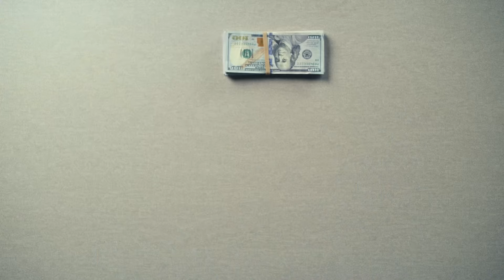Cómo Comprar Casa en USA (Guía Completa)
En esta guía completa, te explicamos cómo comprar una casa en Estados Unidos y cómo obtener un préstamo hipotecario para extranjeros. Aprende todo lo que necesitas saber para dar el gran paso de ser propietario en USA.

COMO COMPRAR CASA en USA SIENDO EXTRANJERO

Obtener un crédito hipotecario en los Estados Unidos siendo extranjero puede parecer un desafío monumental, pero con el conocimiento adecuado y la orientación correcta, es completamente alcanzable.

En un mercado inmobiliario tan dinámico y diverso como el de los Estados Unidos, las oportunidades para adquirir una propiedad son vastas, incluso para aquellos que no son residentes permanentes del país.

Este proceso, aunque requiere un entendimiento detallado de los requisitos y procedimientos, puede ser una realidad tangible para quienes están dispuestos a navegar por los diversos aspectos legales, financieros y crediticios que implica.

En esta guía, exploraremos paso a paso cómo los extranjeros pueden acceder al crédito hipotecario en los Estados Unidos, desde los requisitos básicos hasta las estrategias para maximizar las posibilidades de éxito en esta empresa.

¡Descubre cómo convertir tu sueño de ser propietario en los Estados Unidos en una realidad!

Puedes contactarme a través de WhatsApp para comenzar tu precalificación. Haz clic en el siguiente enlace:

MARCAS DE TIEMPO:
00:00 Introduction
00:27 Préstamo con Tasa Fija
01:38 Trabajar con Brokers Financieros
02:36 Requisitos para el Préstamo Hipotecario a Extranjeros
02:57 Resumen

Informes y Citas: Uceda Real Estate